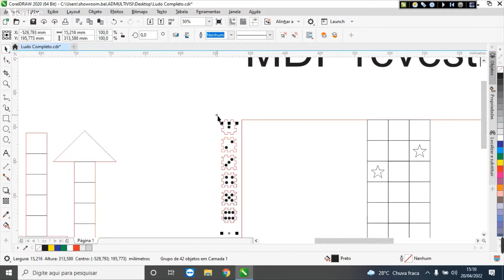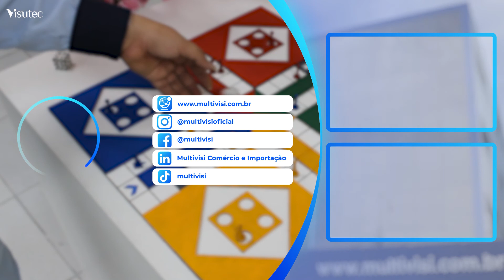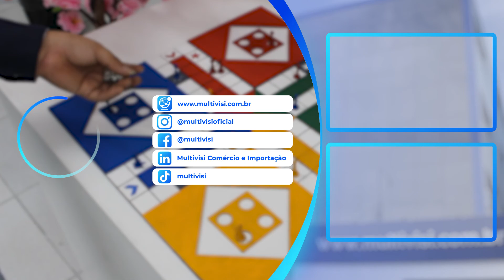Faça Jogo Ludo de MDF em uma Máquina de Corte a Laser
_________________________________________________________________________________________________________________________________________________________________________________________________________ Nesse vídeo vamos mostrar como fazer um jogo Ludo completo de MDF em uma Máquina de Corte e Gravação a Laser. Aperte o play e confira!

Conheça nossos showrooms e veja de pertinho esse equipamento em ação